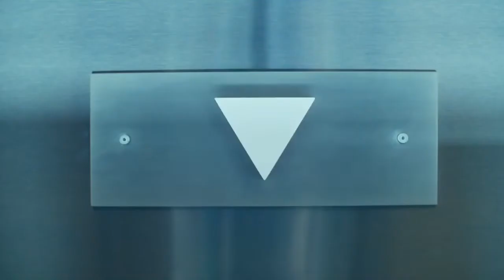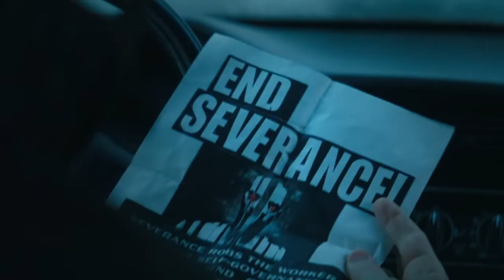Severance-Review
Severance is an American science fiction psychological thriller streaming television series created by Dan Erickson and directed by Ben Stiller and Aoife McArdle. It stars Adam Scott, Zach Cherry, Britt Lower, Tramell Tillman, Jen Tullock, Dichen Lachman, Michael Chernus, John Turturro, Christopher Walken, and Patricia Arquette. The plot follows Mark (Scott), an employee of Lumon Industries who agrees to a "severance" program in which his non-work memories are separated from his work memories.
The series premiered on Apple TV+ on February 18, 2022. It received acclaim from critics and audiences, who praised its cinematography, production design, musical score, story, and performances.

Timecodes

0:00 Intro
0:41 the Cast
1:31 Background
2:31 The Review